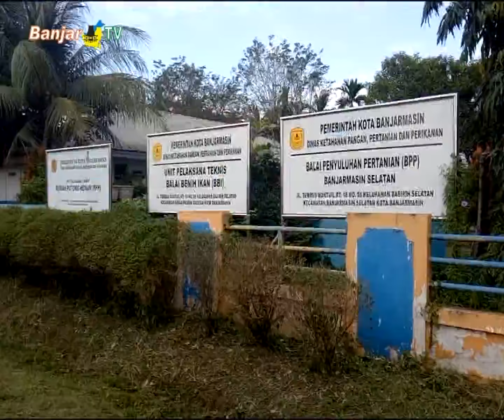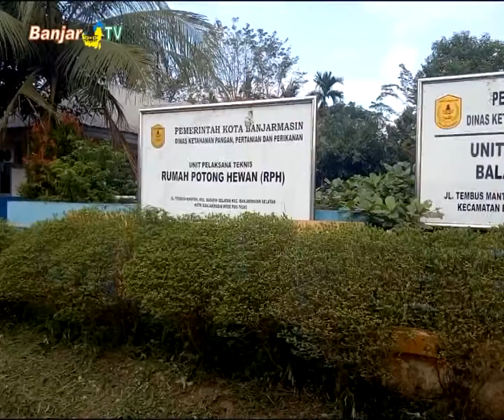TINGKATKAN STANDAR RPH BASIRIH BANJARMASIN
Wakil Ketua DPRD Kota Banjarmasin, H. M. Yamin, menyampaikan kritik terhadap keberadaan RPH dan RPU di Basirih Selatan, yang sampai sekarang kondisinya dinilai masih terbengkalai.